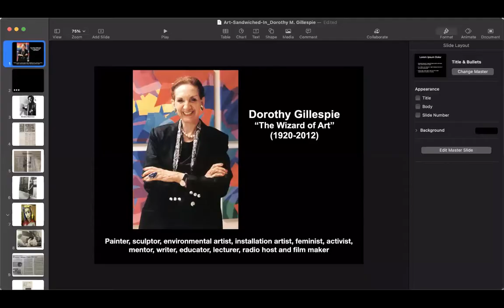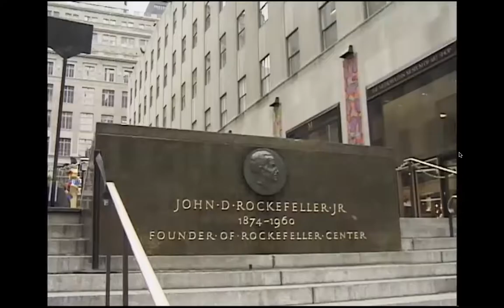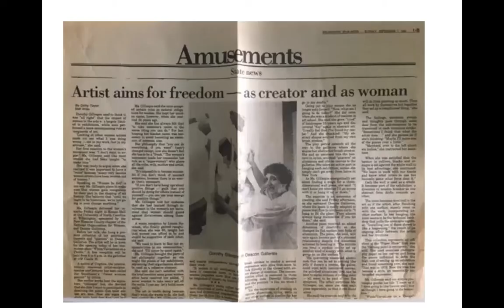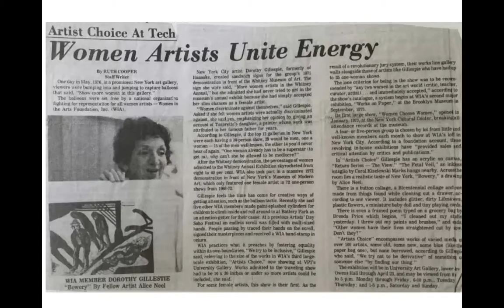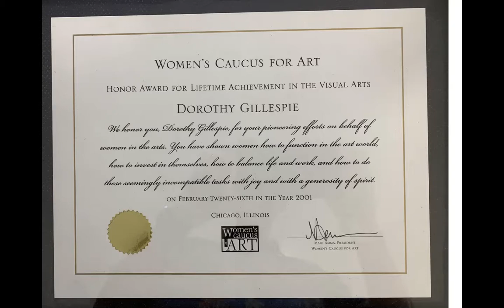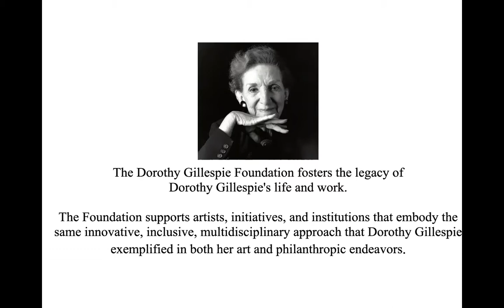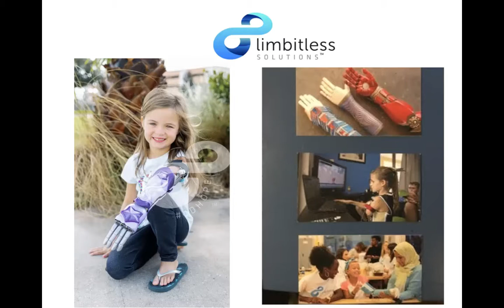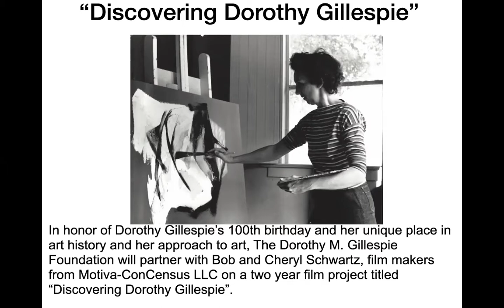Art Sandwiched In with Gary Israel, Son of Visual Artist Dorothy Gillespie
Known for her large-scale, abstract sculptures, Dorothy Gillespie (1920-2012) was a celebrated artist, educator, and activist who maintained a Florida studio. In recognition of her centennial, join us for a virtual presentation by the artist's son, Gary Israel, to learn more about Gillespie’s journey. During this virtual, Zoom webinar, you’ll discover the artist’s passion for advancing recognition for female artists and how the Dorothy M. Gillespie Foundation preserves her legacy today.